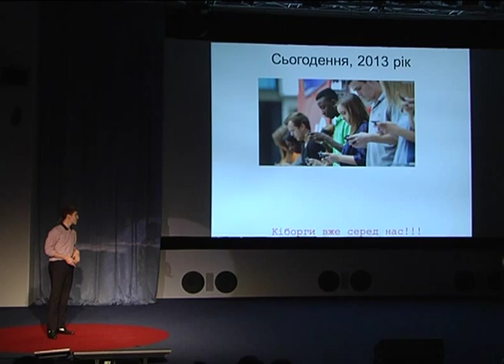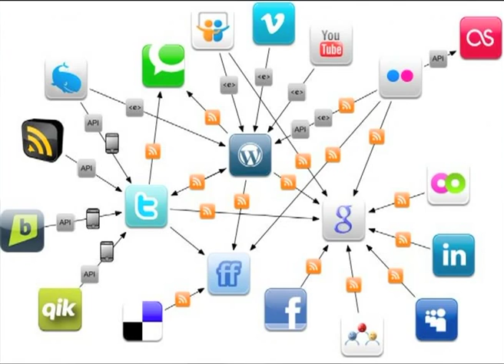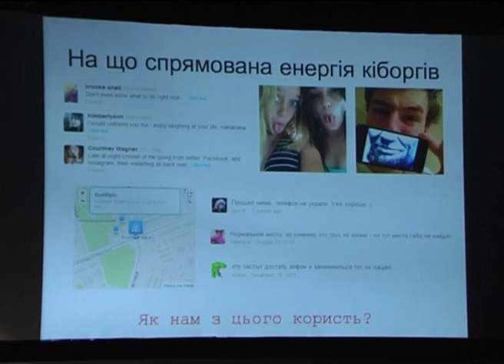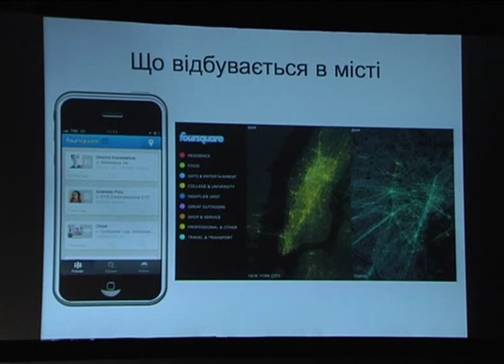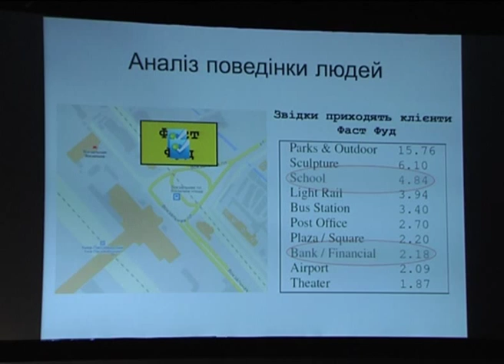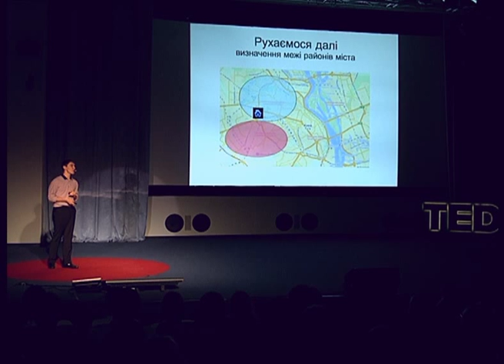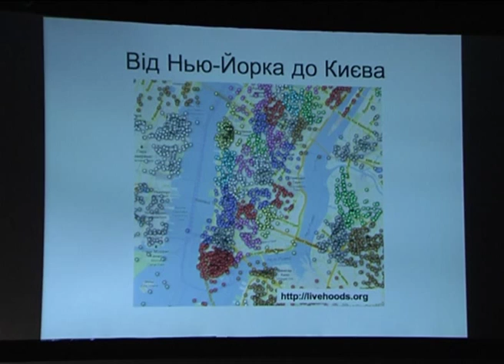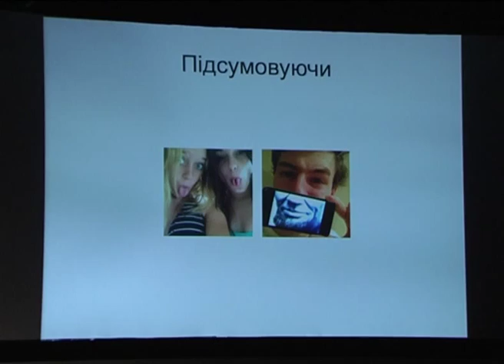Кіборги, що будують сучасне місто (підкорена матриця): Дмитро Карамшук at TEDxKyiv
Дмитро Карамшук, Інженер-комп'ютерщик (karya-blog.blogspot.it/)

Дмитро Карамшук вивчає взаємодію технологій та людей в такому явищі як "великі дані" (big data) і що ці масиви здатні змінити в майбутньому суспільства та його поведінці.

Дмитро займається дослідженням динаміки міст та поведінки людей шляхом аналізу великих об'ємів даних. Він впевнений, що саме в глибинах інформаційних шахт знаходяться відповіді на найважливіші питання суспільства, а алгоритми - це сучасні кирки, що дозволяють відділити скарб знань від інформаційної породи. Як винахідник, Дмитро проектує нові кирки і як дослідник вміло їми орудує. Свій шлях винахідника Дмитро розпочав в стінах КПІ, де на 4 курсі, разом з одногрупниками, заснував компанію по вирішенню інженерних пазлів (Стенфай).

Проте невпинна жага пригод привела Дмитра спочатку в Італію, а потім в Англію, де останні три роки він працював та навчався в найстаріших університетах та сучасних наукових центрах. Наразі Дмитро закінчує аспірантуру і шукає нових пригод та викликів.